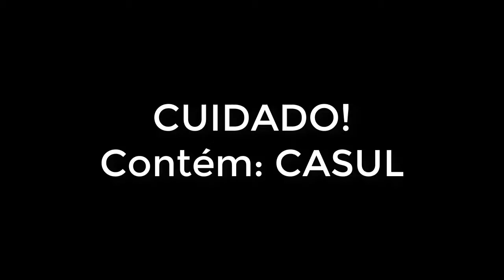DS3: Invasões Deprimentes #2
Assista. Te garanto que você vai se arrepender.